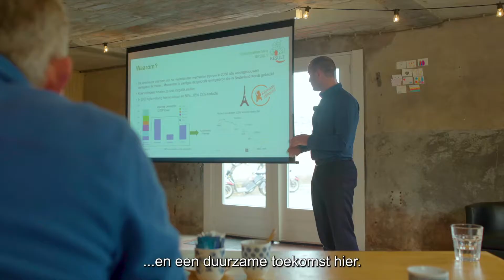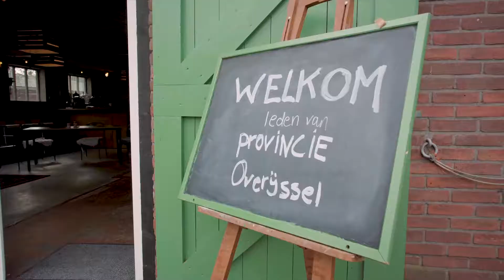Werkbezoek NEO - Hessenpoort en geothermie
Afgelopen vrijdag gingen wij op pad met Statenleden van de provincie Overijssel en gemeenteraadsleden van Zwolle. We bezochten twee projecten in Zwolle op het gebied van duurzame energie. En dat op een duurzaam vervoersmiddel! Benieuwd wat de leden er van vonden? Bekijk hier de video!